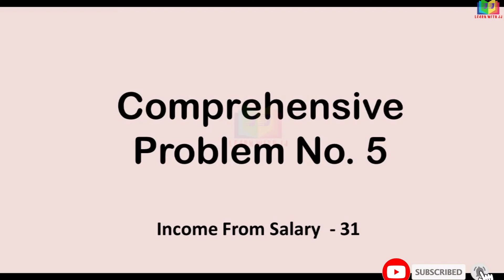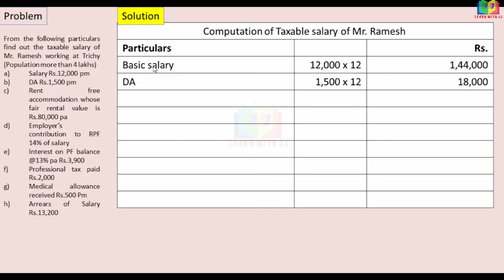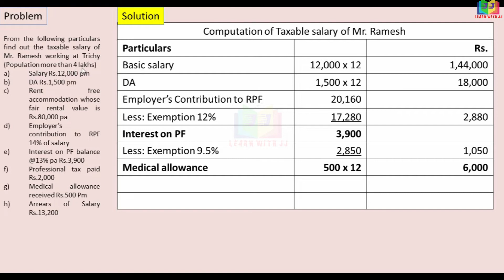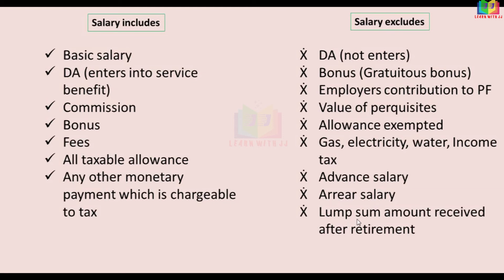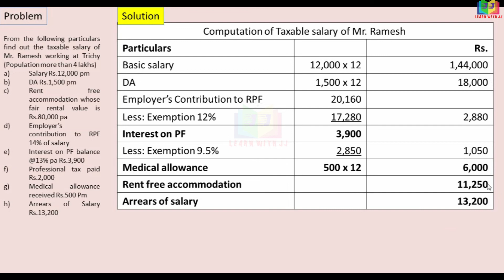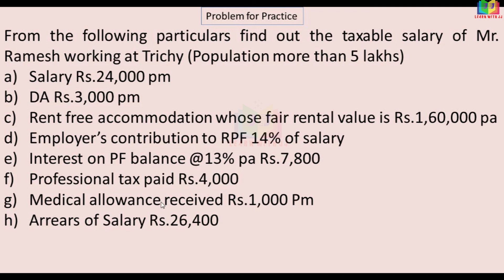Income from Salary Assessment year 22-23 |Part 31 in Tamil | Computation of Salary income